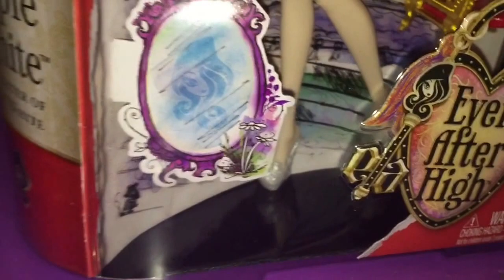Why Getting Fairest Apple White Is My Favorite Ever After High Doll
Who's the fairest of them all? Apple White, of course! But with so many Apple White dolls in the Ever After High collection, how do you choose the fairest of the fairest? For me, it's the Getting Fairest Apple White doll who takes the cake...more